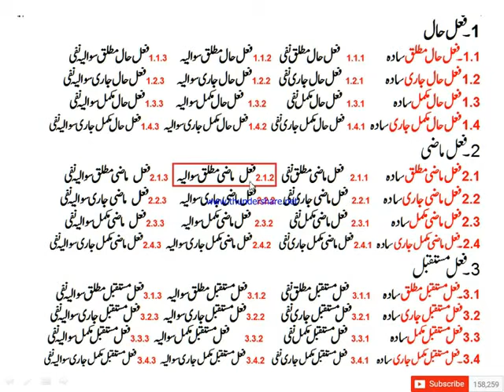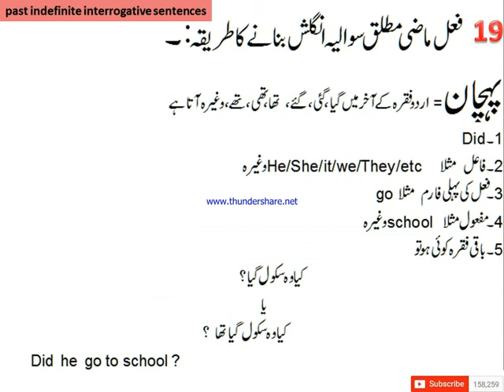Past indefinite interrogative sentences Lesson No 19 Urdu/Hindi